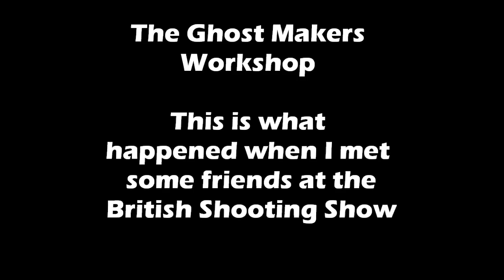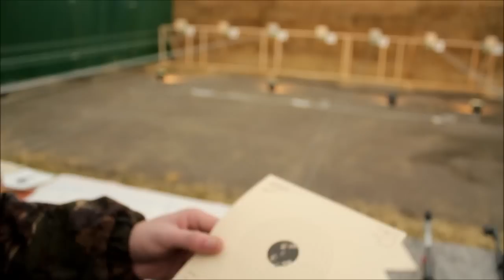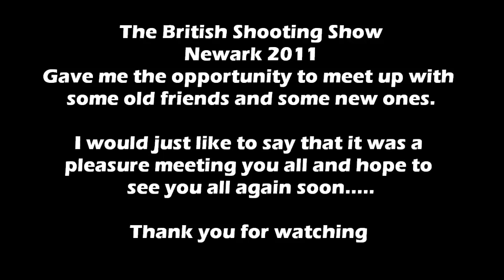Eddie Jones & Phil 'kwiky' Hardman at the British Shooting Show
I bump in to Eddie Jones and Phil kwiky Hardman at the British Shooting Show Newark and we have a chat and a laugh